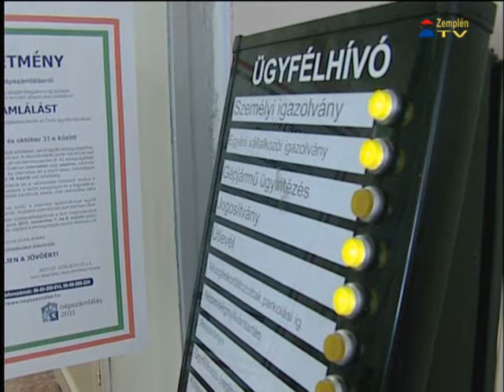Járási központ lesz Sátoraljaújhely